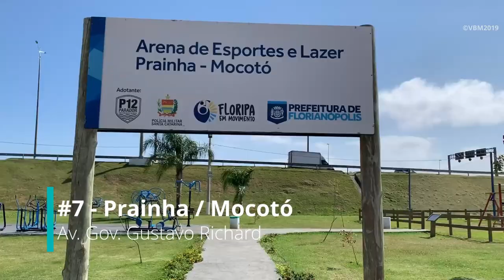8 Melhores Parquinhos no Centro de Floripa (2019)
Conheça 8 dos melhores parquinhos para crianças no centro de Floripa, além de mais duas opções em bairros próximos.